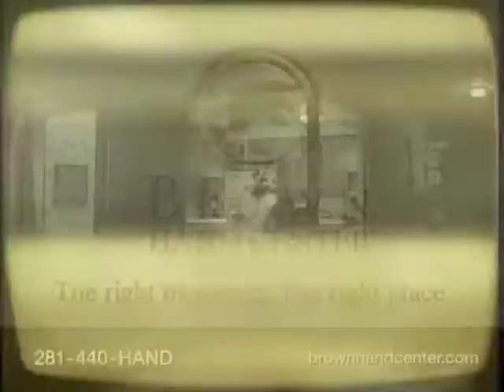LaloW_reel2012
Top 5